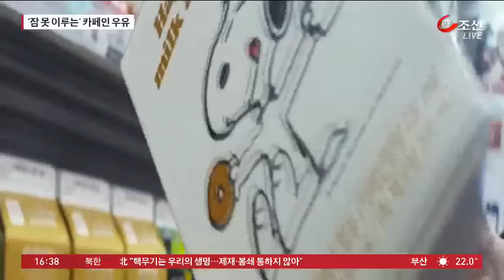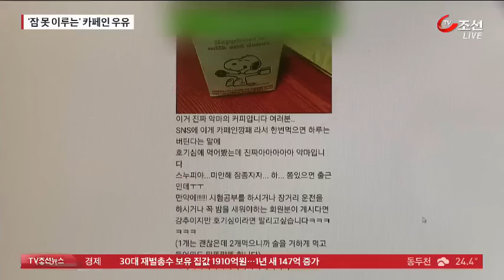스누피 우유 '카페인 폭탄' , 잠 못 이룬다…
요즘 귀여운 만화캐릭터 '스누피'가 그려진 일명 '스누피 우유'가 인기를 끌고 있습니다. 카페인 함유량이 높아서 "밤새도 끄떡 없다" "이젠 제발 자고 싶다"는 반응까지 나오는데, 카페인 중독이나 어린 학생이 먹으면 위험할 수 있다는 우려도 나옵니다.